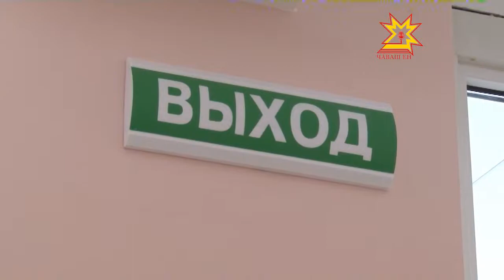Проверка МЧС мест массового скопления людей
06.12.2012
На календаре 6 декабря. Все вправе уже вести отсчет уходящего года. В преддверии Нового года клубы, площадки, торговые центры, словом все места массового скопления людей готовятся к наплыву посетителей. И здесь имеет значение, насколько все эти объекты безопасны для горожан. Сотрудники МЧС объезжают все дворцы и центры, где будут проходить новогодние и рождественские мероприятия. Вместе с пожарным надзором за подготовкой следят средства массовой информации.